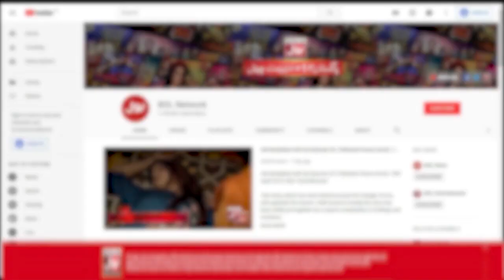Pakistan Ka Pehla Army Chief Kon Tha ? | Akhri Khilari Kon? | Sanam Jung Show | BOL Entertainment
Pakistan Ka Pehla Army Chief Kon Tha ? | Sanam Jung Show | Akhri Khilari Kon?